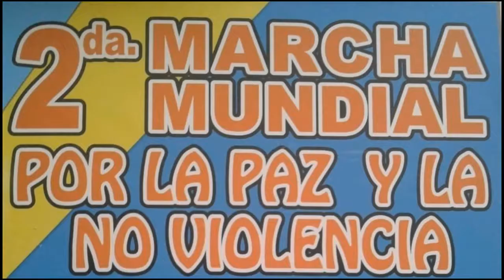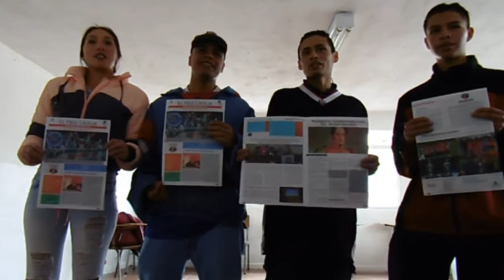BOGOTA – Adhesión institucional colegio “Tomas Moro” de Usme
Anhelamos la paz y cuando esta energía envuelve a las personas se impulsa como un motor lo que fortalece la existencia misma. Una actividad de adhesión que reúne amigos, estudiantes, convocando familias, desplazándose al sitio al trabajo, adentrándose en los hogares como una muestra de solidaridad en un mundo que necesita despertar y unir sus fuerzas para conseguir una verdadera conciencia social.
Realizado por jóvenes de la localidad de USME junto a sus compañeros de clases y familiares; en el sitio de trabajo, empresa Ladrillera Santa fe, Y el Colegio Tomas Moro en Bogotá (Colombia)